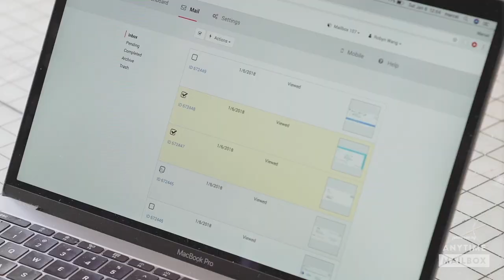MAIL BOXES ETC. Digital Mailbox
ADDRESS SERVICE IN COPENHAGEN

Get a virtual office or private postal address in Copenhagen and get personal mail handling included in the price.

With one of our address service solutions, you get a professional framework for your business.